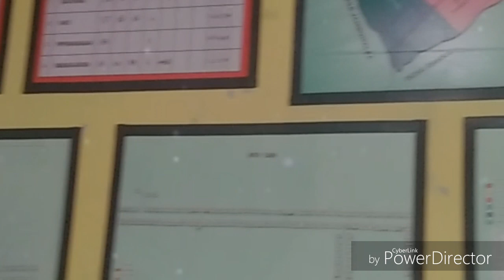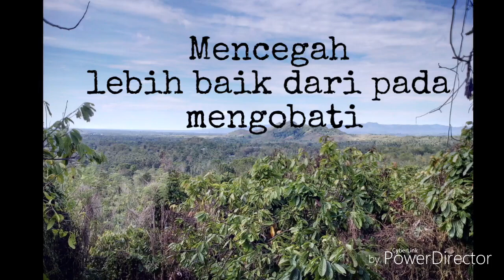to mappauli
kalau sakit bos
ke pustu atau puskesman  jangan lama2 sakit dirumah baru ke pkmq